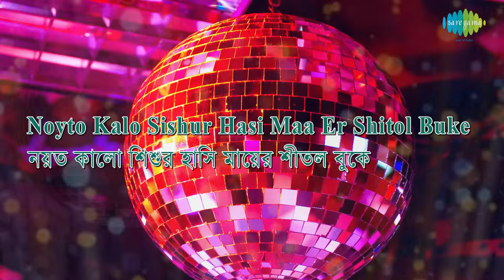Machher Kanta (Remix) With Lyrics | Mita Chatterjee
Machher Kanta  with lyrics sung by Mita Chatterjee .

Song: Machher Kanta (Remix)
Artist: Mita Chatterjee
Music Director: R.D.Burman
Lyricist: Gauriprasanna Mazumder